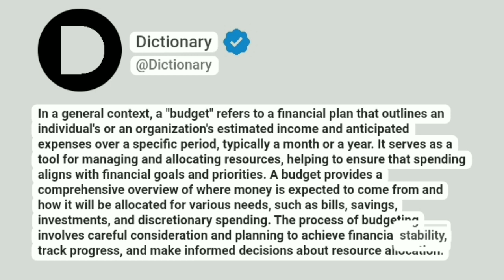Budget Meaning In English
In a general context, a "budget" refers to a financial plan that outlines an individual's or an organization's estimated income and anticipated expenses over a specific period, typically a month or a year. It serves as a tool for managing and allocating resources, helping to ensure that spending aligns with financial goals and priorities. A budget provides a comprehensive overview of where money is expected to come from and how it will be allocated for various needs, such as bills, savings, investments, and discretionary spending. The process of budgeting involves careful consideration and planning to achieve financial stability, track progress, and make informed decisions about resource allocation.